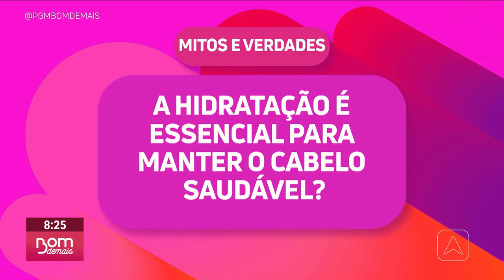Entenda como a nutrição pode fazer a diferença na saúde capilar